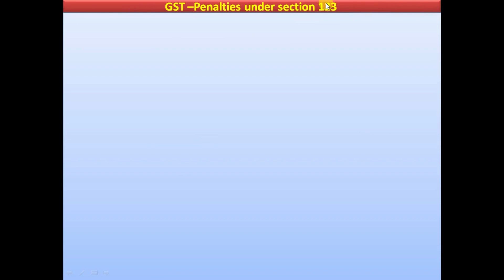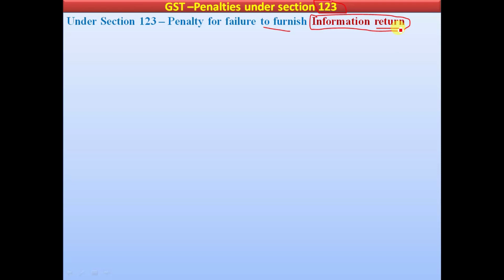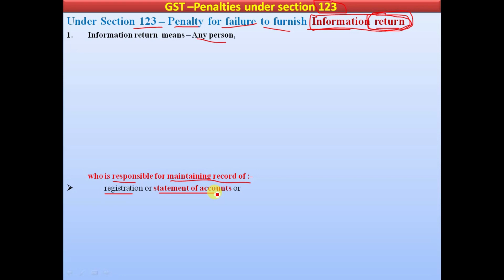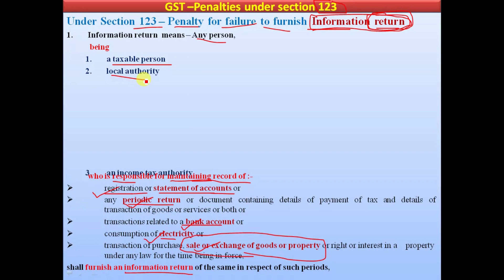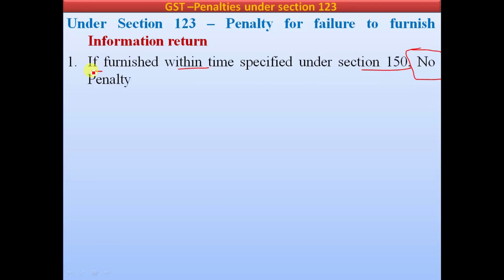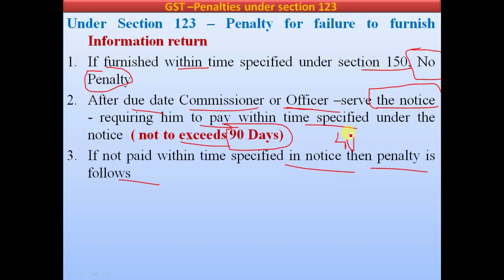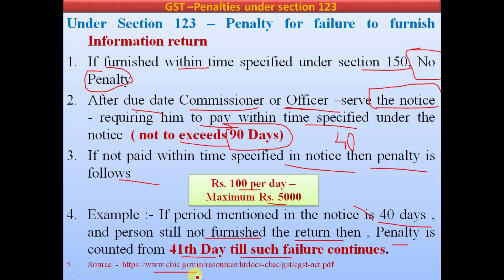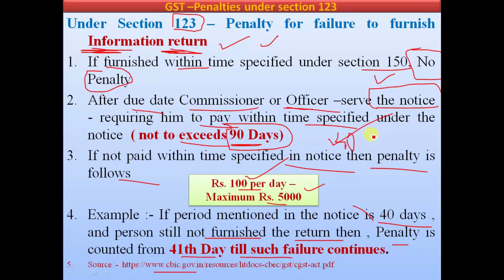GST - Offences and Penalty - u/s 123 - penalty for not furnishing Information Return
In this video we will learn meaning of Information return, who are required to file information retrun . and penalty for not furnishing the same/
Source :- CBIC.GOV.IN

OnePlus Nord CE 5G (Blue Void, 8GB RAM, 128GB Storage)

Xiaomi 11T Pro 5G Hyperphone (Moonlight White, 8GB RAM, 128GB Storage)| SD 888 5G| 120 Hz True 10-bit AMOLED| 120W HyperCharge| 5000 Extra Off on Exchange| 6 Months Free Screen Replacement for Prime

Redmi 9A Sport (Carbon Black, 2GB RAM, 32GB Storage) | 2GHz Octa-core Helio G25 Processor | 5000 mAh Battery

Loktantra Ke Toote Stambh (The Broken Pillars Of Democracy) By Nitish Rajput Hardcover

SWAPKART Portable Flexible Adjustable Eye Protection USB LED Desk Light Table Lamp for Reading, Working on PC, Laptop, Power Bank, Bedroom ( Multicolour )

OFIXO Multi-Purpose Laptop Table/Study Table/Bed Table/Foldable and Portable Wooden/Writing Desk (Wooden)

RATAVA 3 Tier Document, File, Paper, Letter, Office, Desktop Tray Organizer 3 Desk File Tray, 3 Tier Metal Mesh A3 Files Documents Papers Folders Holder Desk Organizer –(Black) :- Suitable for Students

Budgeted Calculator for every need

Fast Charging Powerbank

Apple 20W USB-C Power Adapter (for iPhone, iPad & AirPods)

The Psychology of Money (Book)

Rich Dad Poor Dad: What the Rich Teach Their Kids About Money That the
Poor and Middle Class Do Not!

HP FD236W 32GB USB 2.0 Pen Drive (Gray)

OnePlus 9 5G (Winter Mist, 12GB RAM, 256GB Storage)

Fire TV Stick 4K with all-new Alexa Voice Remote (includes TV and app controls), Dolby Vision

Fastrack Analog Silver Couple's Watch (NK3120SM02+NK6150SM04)

Red Sky at Noon (The Moscow Trilogy) - Book

Sounce Fast iPhone Charging Cable & Data Sync USB Cable Compatible for iPhone 6/6S/7/7+/8/8+/10/11, iPad Air/Mini, iPod and iOS Devices (Cable) ;